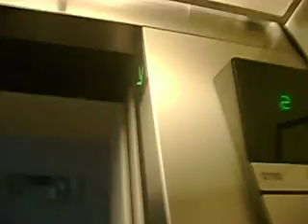Otis Hydraulic Elevator At My Church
I am taking you on the elevators in my church there are 3 elevators 1 in each building there are 3 buildings the 1st one is in the main building